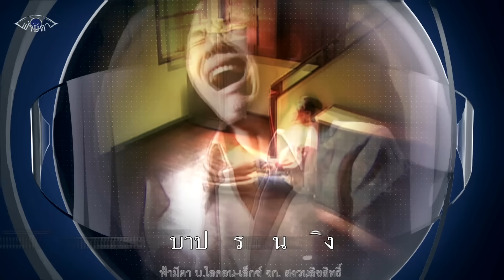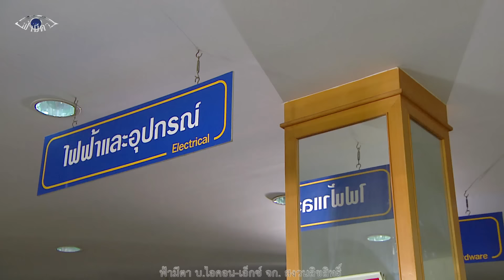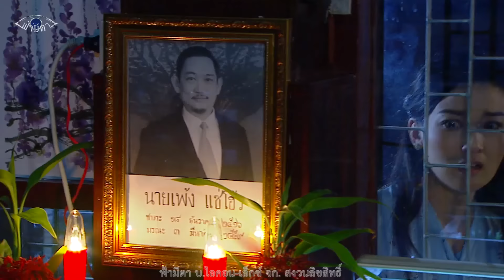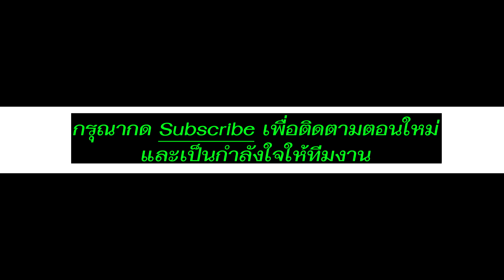OFFICIAL : ฟ้ามีตา ตอน...คนกินลูก -- 19 มี.ค.59 -- FHD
บริษัท ไอคอน-เอ็กซ์ จำกัด

🔅ตอน... คนกินลูก
ออกอากาศวันที่ 19 มี.ค.59

บทโทรทัศน์ : นางมารร้าย
กำกับการแสดง : กรรณิการ์ บุตรขำ

น้ำทิพย์ เสียมทอง, แวร์ โซว, -ณัฐพล อิศรางกรู ณ อยุธยา, ณัฐนี สิทธิสมาน,
ศักดิ์สิทธิ์ ทวีกุล
✨“ฟ้ามีตา”ตอน “คนกินลูก”

เป็นเรื่องราวของวิไล (น้ำทิพย์ เสียมทอง) วิไลไม่มีความรู้อะไร แต่โชคดีได้เป็นเมียของ เฮียเพ้ง ทั้งๆ ที่เมื่อก่อนวิไลเป็นเพียงแม่บ้านเฉยๆ ชีวิตของวิไลจึงดีขึ้น

แต่พอมีลูกได้สองคน เฮียเพ้งก็ตายไป ทิ้งให้วิไลอยู่กับลูกคือ ตี๋ใหญ่กับตี๋เล็ก เจ๊หลี (แวร์ โซว) พี่สะใภ้ของเฮียเพ้ง อยากได้ที่ดินของเฮียเพ้งมาก และเห็นว่าวิไลไม่มีความรู้อะไร จึงว่าจ้าง ศักดิ์ (พอตตี้-ณัฐพล อิศรางกรู ณ อยุธยา) ทำทีมาเป็นชินแสดูหมอ อ้างว่า วิไลเป็นคนกินผัว กินลูก ให้ย้ายกลับไปบ้านเกิดซะ

ด้วยรักลูกมากกลัวว่าลูกจะตายเหมือนสามี วิไลจึงย้ายกลับบ้านเกิด โดยที่เจ๊หลีรับปากว่าจะดูแลตี๋ใหญ่กับตี๋เล็กให้ แต่พอวิไลไป เจ๊หลีก็ครอบครองที่ดิน ปล่อยให้เช่าที่ตึก เอาผลประโยชน์ใส่กระเป๋าตัวเอง พร้อมกับบอกกิมลั้ง(พี่หน่อย-ณัฐนี สิทธิสมาน) แม่ของเฮียเพ้งว่า ส่งเงินให้วิไลแล้ว

กิมลั้ง ทนไม่ได้ที่เจ๊หลี หลอกคนซื่อๆอย่างวิไล อีกทั้ง เต็ก (ตั้ม-ศักดิ์สิทธิ์ ทวีกุล) พี่ชายของเฮียเพ้ง สามีของเจ๊หลี ก็เชื่อภรรยามาก เพราะภรรยาสวย กิมลั้งจึงพยายามหาทางสืบเอาผิด จนได้เจอกับวิไล

ยิ่งรู้ว่าวิไล ยอมออกจากบ้านเพราะรักลูกมาก กลัวลูกจะตาย สมกับคำทำนายว่าเป็นคนกินลูก หนำซ้ำยังไม่เคยได้เงินจากเจ๊หลีซักบาท กิมลั้งก็ยิ่งเห็นใจ โชคดีของกิมลั้งที่ได้เจอศักดิ์ตอนที่กลับมาข่มขู่เอาเงินจากเจ๊หลี กิมลั้งจึงได้รู้ว่าสองคนลักลอบมีสัมพันธ์กัน

เต็กโกรธมาก เลิกกับเจ๊หลี พร้อมไปตามวิไลกลับมาอยู่กับลูกๆในบ้านของเฮียเพ้งเหมือนเดิมชาวบ้านแถวนั้นรู้ซึ้ง...รักของแม่ ยอมทำได้ทุกอย่าง แม้กระทั่งต้องไปจากลูก ขณะเดียวกันกับที่พวกคนเลว คนชั่ว พวกมิจฉาชีพก็ทำชั่วทุกอย่างได้เหมือนกันเพื่อผลประโยชน์ตัวเอง

เพราะฉะนั้น เราทุกคนควรครองชีวิตอย่างมีสติ